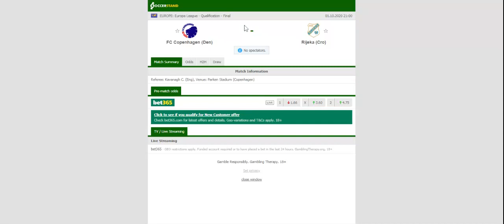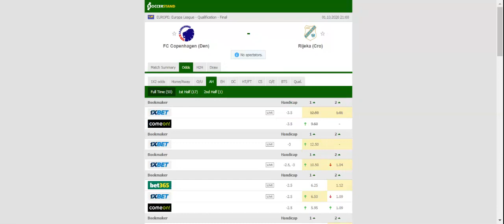COPENHAGEN VS REIJKA PREDICTION & BETTING TIPS - 01/10/2020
2021 college football predictions,
2019 college football predictions,
2020 ncaa football predictions,
nc state football predictions 2020,
2020 nebraska football predictions,
2020 uga football predictions,
10 football predictions 2020,
football songs,
football vines,
football skills,
football daily,
football games,
football khela,
football live,
football pump up,
football anime,
football analysis,
football asmr,
football agility drills,
football american,
football academy,
football anthem,
football boots,
football big hits,
football bloopers,
r/b football,
f c b football,
mattyb football,
s.a.b football,
football chants,